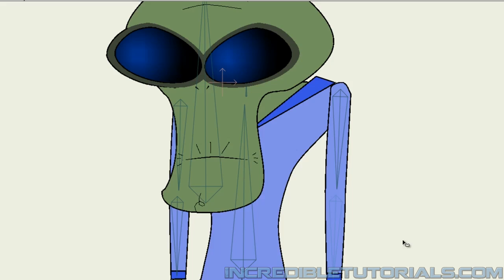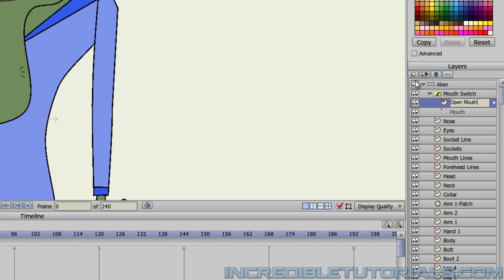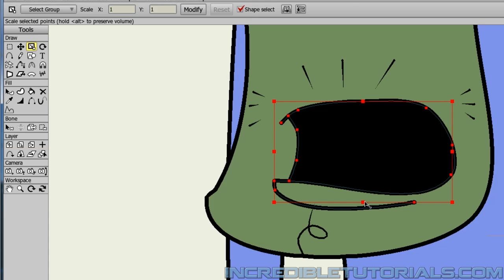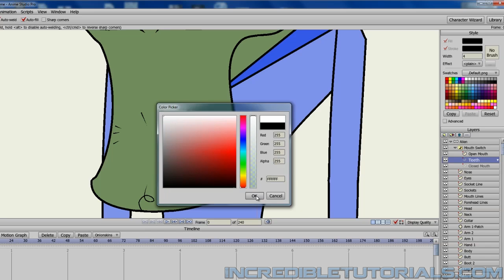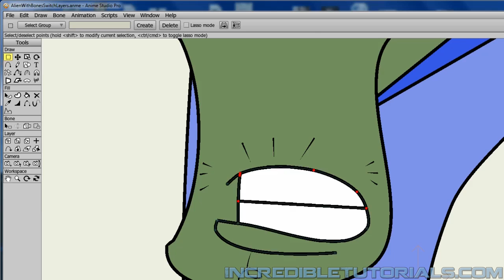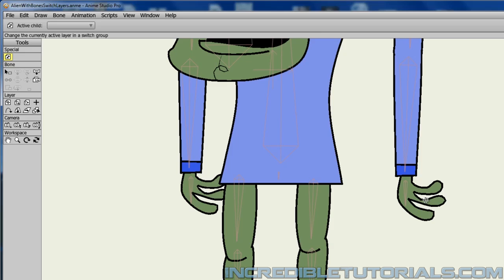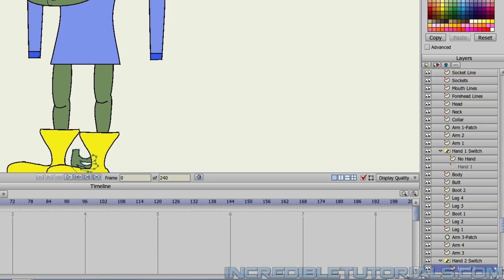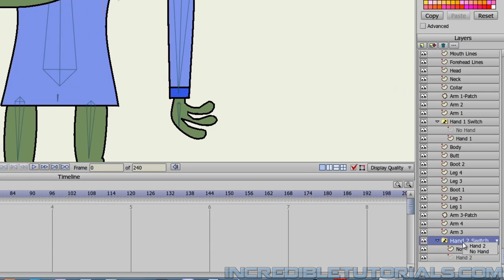Steve and the Alien: Lesson 3-4: Applying Switch Layers to the Alien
To purchase the project files for the Steve and the Alien Tutorial Series, follow this

Like Steve, the Alien will need switch layers to accomplish certain animations.  Here we will create a mouth, right and left hand switch layer to prepare the Alien for expression changes and gun wielding.